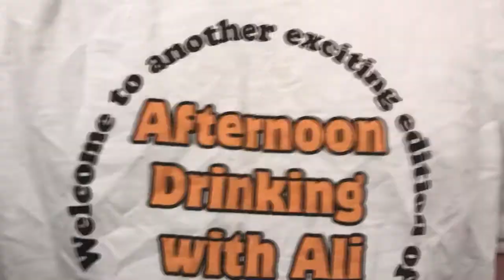Afternoon Drinking With Ali Episode 47 - Traffic Lights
Today on ADWA we’re going to learn you what the colors in traffic lights mean. Oh yes kids, the learning never stops on this channel.
Leave a comment about my sexy/horrible voice.